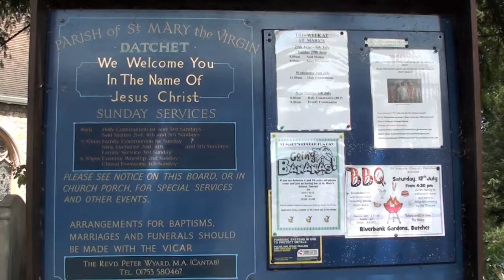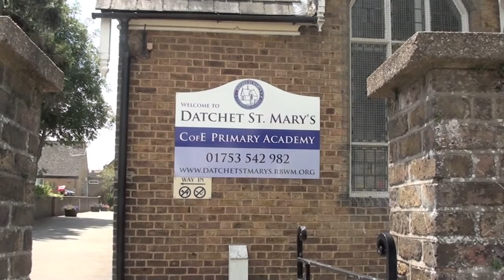Datchet St Mary's Church Vision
St Mary's Church is situated in the centre of Datchet village. The Church Vision has five strands -

1. Prayer and Growing in Faith
2. Welcoming and Making Disciples
3. Creating a Vibrant Christian Communtiy
4. Making a Difference Locally & Beyond
5. Shaping Collaborative Leadership